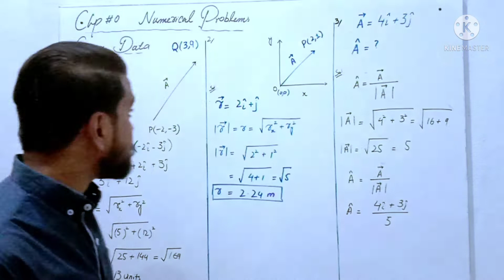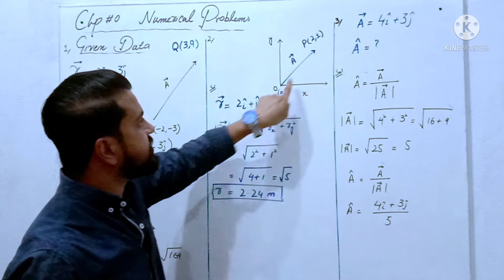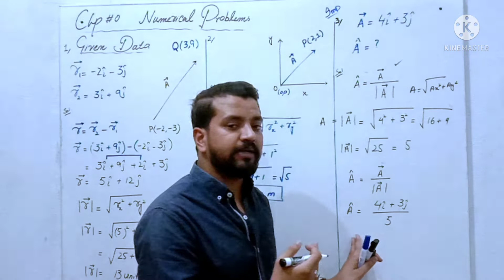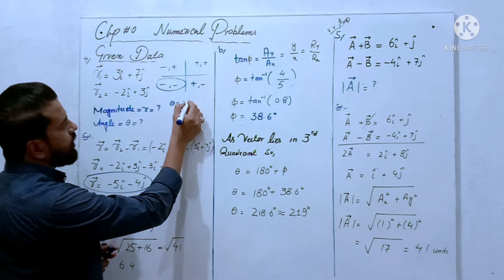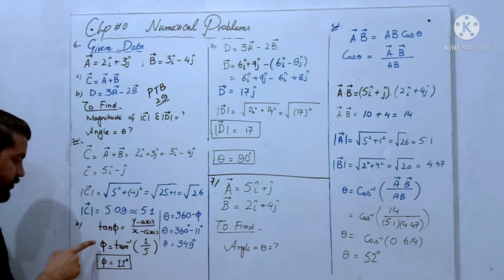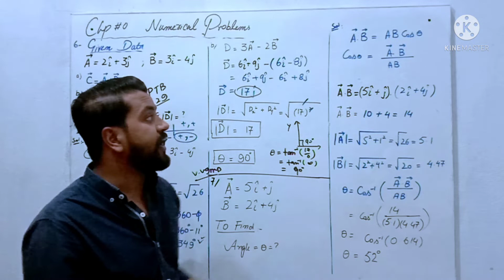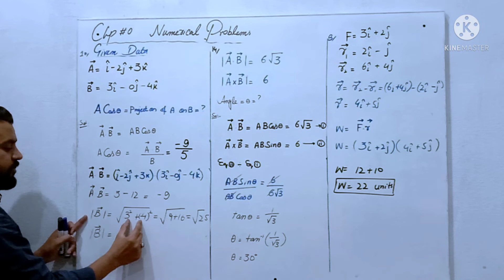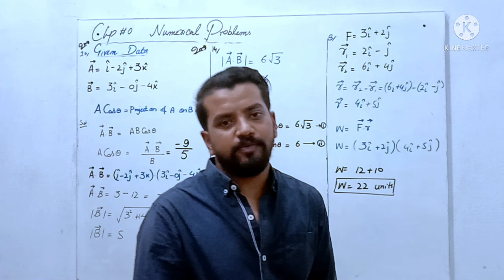Chp#2 Vectors Important exercise numerical problems